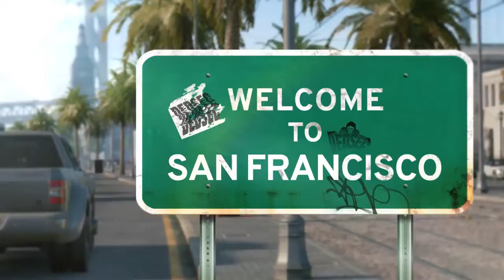Watch Dogs 2 Welcome to San Francisco